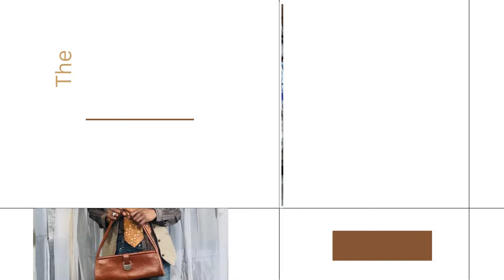FALL into Fashion with Pantone 2024's Hottest Color Trends!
Styling Fall Outfits inspired by Pantone 2024 Fashion Color Trends.  Today BUCKTHORN BROWN is the STAR.  Watch me create 8 easy but stylish look just by shopping my closet.  I'v got you covered.